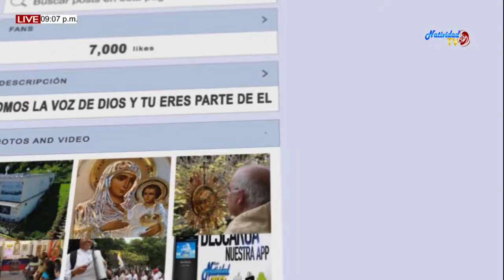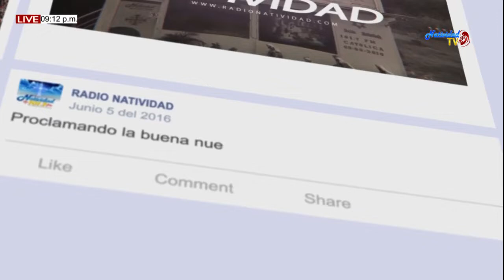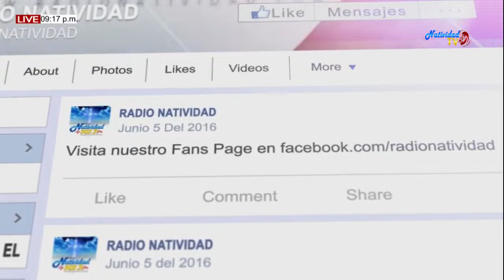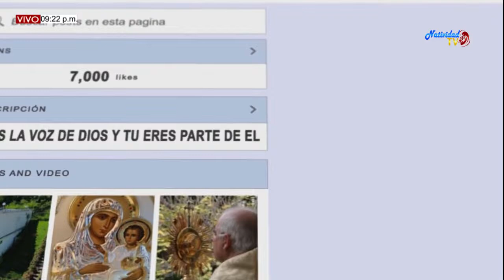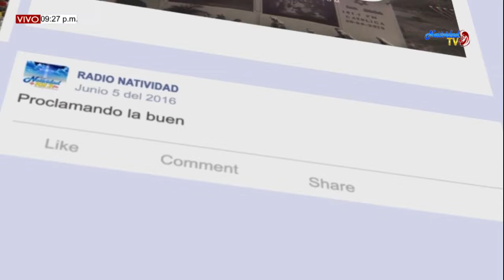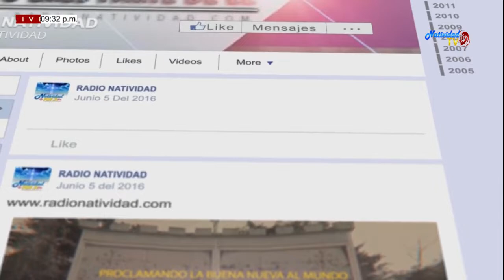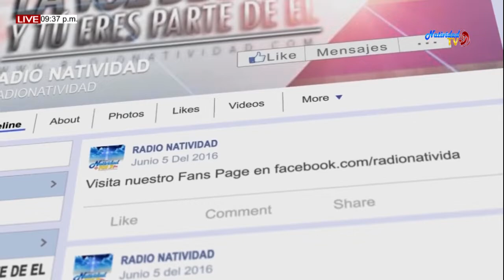SANTA EUCARISTÍA (30/12/2019) PBRO. MIGUEL VILLAMIZAR